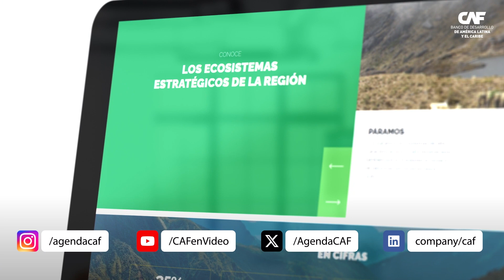Por primera vez, América Latina y el Caribe contará con un espacio único en la Cumbre del Clima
Por primera vez en la historia, América Latina y el Caribe contará con un espacio único en la Cumbre del Clima, la COP28 en Dubái. CAF impulsa un pabellón dedicado a la región, con el objetivo de facilitar el intercambio de experiencias, aunar esfuerzos, explorar oportunidades de colaboración y aumentar la visibilidad de las soluciones ofrecidas por los países en su conjunto.